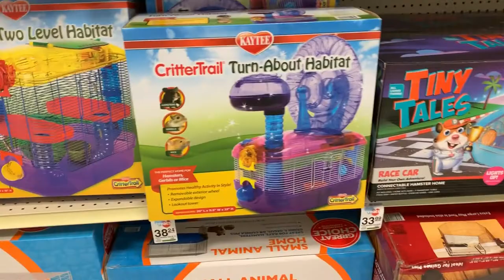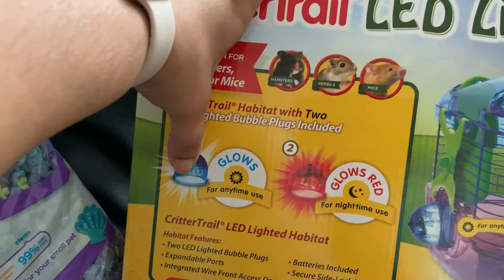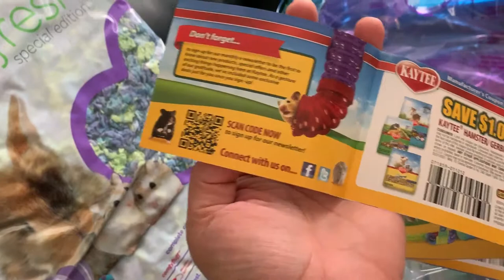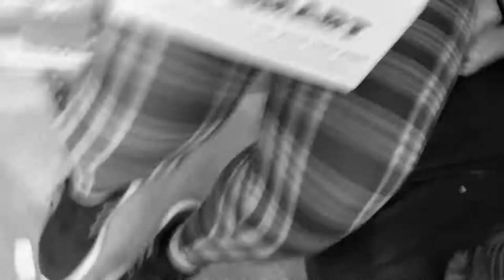WE HAVE A NEW PET💕HAMSTER🐹 {MAMI Is SCARED} 😱VLOG 6 •AMY FAMILY FUN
pet fun present HOLA HOLA AMYFUN💕Bienvenidos a nuestro canal de vlogs el dia de hoy tenemos un video super divertido donde estamos comprando un new pet a los chicos… VIDEO ANTERIOR
LIKE! SUBSCRIBETE!